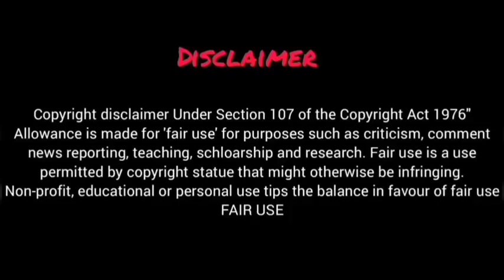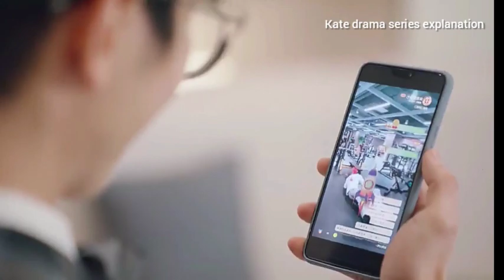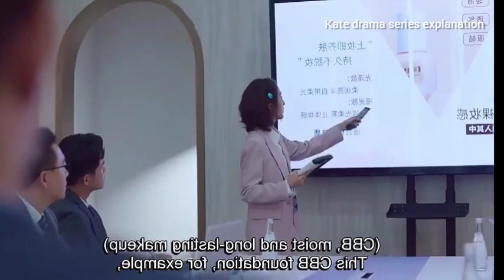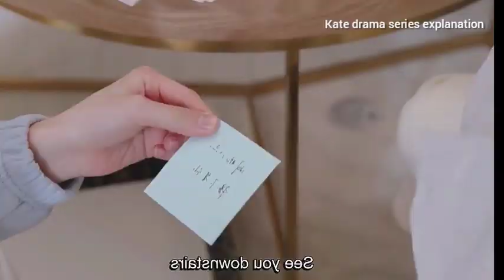My Girlfriend Is An Alien Season 2 Ep-7 Hindi Explanation| Voice Over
My Girlfriend Is An Alien Season 2 Ep-7 Hindi Explanation | Hindi Explanation| Voice Over

Drama name - My Girlfriend is an alien season 2

My Girlfriend Is An Alien Season  2 Ep-7 eng sub
My Girlfriend Is An Alien Season 2 Ep-7 Korean drama eng sub
My Girlfriend Is An Alien Season2 Ep-7 dramacool
My Girlfriend  Is An Alien Season2 Ep-7 dailymotion
My Girlfriend Is An Alien Season 2 Ep-7 full episode
My Girlfriend Is An Alien Season 2  Ep-7 free online
My Girlfriend Is An  Alien Season 2 Ep-7 mydramalist
My Girlfriend Is An Alien Season 2 Ep-7 online eng sub
My Girlfriend Is An Alien Season 2 Ep-7 dailymotion
My Girlfriend Is An Alien Season 2 Ep-7 full eng sub
My Girlfriend Is An Alien Season 2 Ep-7 in hindi
My Girlfriend Is An Alien Season 2 Ep-7 online free
My Girlfriend  Is An Alien Season 2 Ep-7 preview
My Girlfriend is an alien season 2 Ep-7 recap
My Girlfriend is an alien season 2 Ep-7 K-drama
My Girlfriend is an alien season 2 Ep-7 hindi dubbed download
My Girlfriend Is An Alien Season  2 Ep-7 plot
My Girlfriend Is An Alien Season  2 Ep-7preview in hindi
My Girlfriend Is An Alien Season  2 Ep-7 kissasian
My Girlfriend Is An Alien Season  2 Ep-7 plot in hindi
My Girlfriend Is An Alien Season  2 Ep-7 episode summary
My Girlfriend Is An Alien Season  2 Ep-7 ending in hindi
My Girlfriend Is An Alien Season  2 Ep-7 dramacool
My Girlfriend Is An Alien Season  2 Ep-7 dramawiki
My Girlfriend Is An Alien Season  2 Ep-7 episode recap
My Girlfriend Is An Alien Season  2 Ep-7 first kiss episode
My Girlfriend Is An Alien Season  2 Ep-7 full story in hindi
My Girlfriend Is An Alien Season  2 Ep-7 in hindi explained
My Girlfriend Is An Alien Season  2 Ep-7 sub indo
My Girlfriend Is An Alien Season  2 Ep-7 jealous scene
My Girlfriend Is An Alien Season  2 Ep-7 kiss scene
My Girlfriend Is An Alien Season  2 Ep-7 myasiantv online eng sub
My Girlfriend Is An Alien Season  2 Ep-7 watch online
My Girlfriend Is An Alien Season  2 Ep-7 little one
chinese drama all,
chinese drama best,
chinese drama channel,
chinese drama cute scenes,
chinese drama clip,